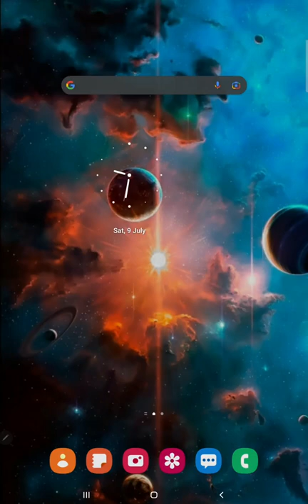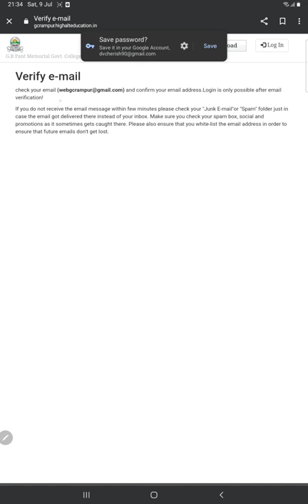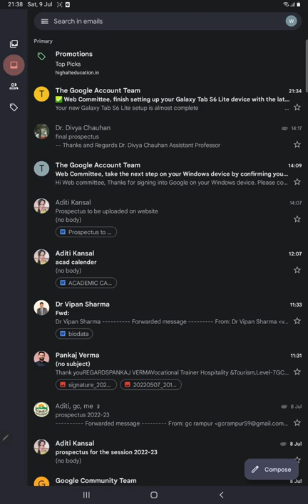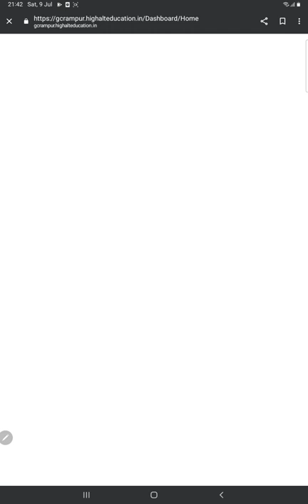Registration for online admission GC Rampur Bsr (step 1)